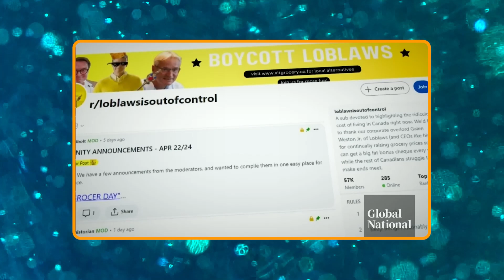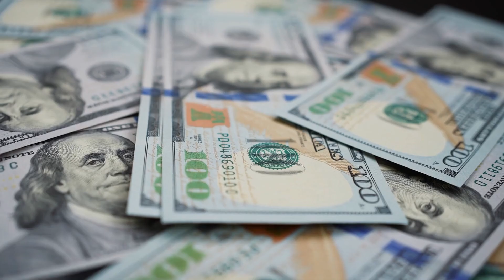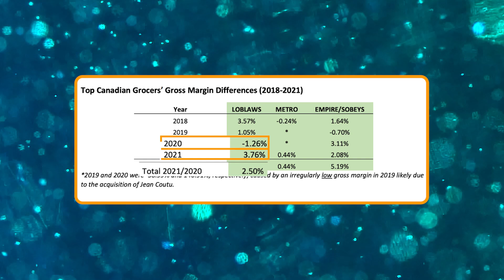Are Grocery Price Boycotts Actually Working?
Are GREEDY corporations or GREEDY governments responsible for soaring food prices in Canada? And will a grocery boycott fix it?

Bitcoin Address: bc1qy35400y93253l2nweqpdux3n9vslydwdqvkdsl

[Credits]

Host: Adam O'Brien
Producer: Julian Figueroa
Editor: Beto Guerrero